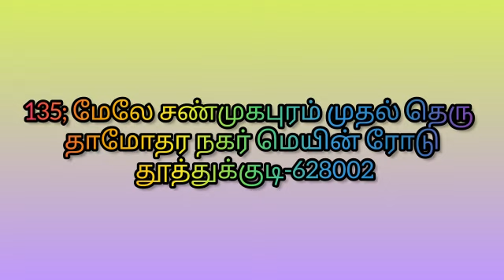Flex Printing Store In Thoothukudi | Super Style Digital | Digital Printing Shkp In Thoothukudi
SUPER STYLE DIGITAL & ECO PRINTING WORKS

டிஜிட்டல் போர்டுகள் வால்போஸ்டர் விசிட்டிங் கார்டு திருமண அழைப்பிதழ்கள் வினையல் ஸ்டிக்கர் லெமினேசன் நம்பர் பளேட் LED போர்டு பொட்டோ எங்கிரேவிங் மக் பிரின்டிங் கீ செயின் சீல்டு ஒர்க்ஸ்

YOUTUBE CONTENT
1)DIGITAL FLEX PRINTING
2)FLEX PRINTING

YEAR OF ESTABLISHMENT:-15 YEARS